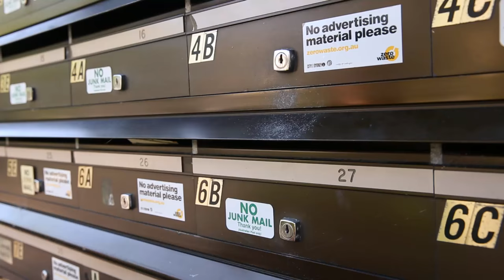The Postman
Good things come in small packages...

See you next Tuesday, cunts!